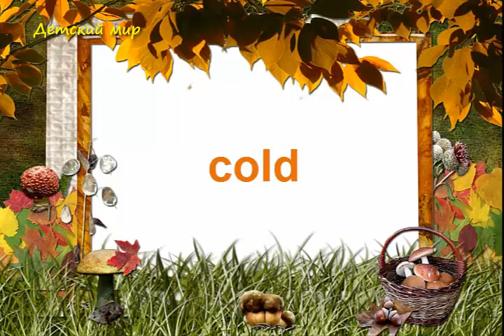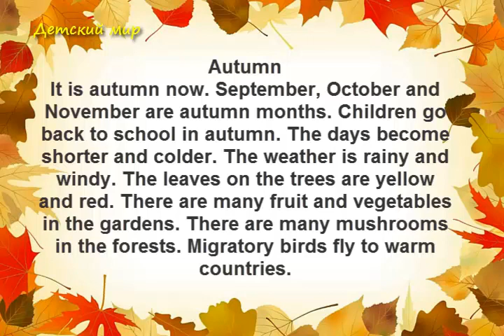Autumn vocabulary for children. Лексика по теме "Осень"на английском языке детям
Единственный и Уникальный ВидеоКурс, где ваши малыши учат английский и развиваются одновременно! В этой программе ваш малыш не просто УЧИТ АНГЛИЙСКИЙ ЯЗЫК в легкой и простой форме! А Также!
При помощи специальных игр (на английском) ваш ребенок развивает такие необходимые для каждого малыша навыки как ВНИМАНИЕ, ПАМЯТЬ и МЫШЛЕНИЕ.